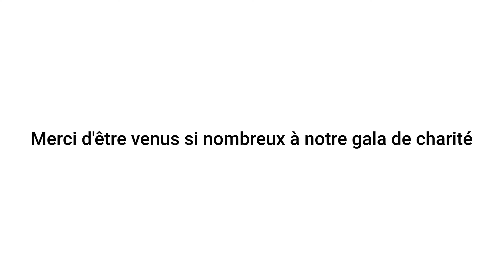Retour sur un événement (gala de charité)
Vidéo réalisée avec le template Speak Up Présentation